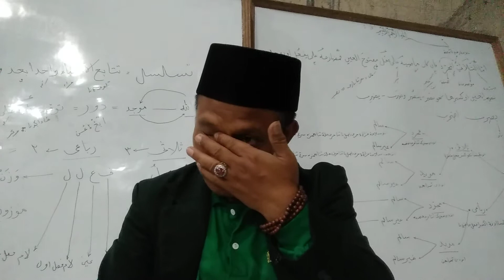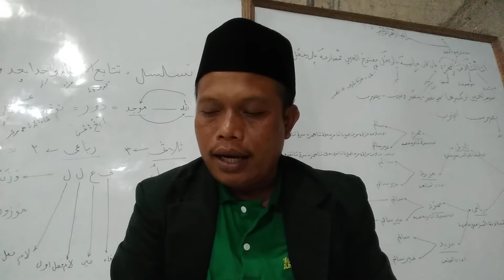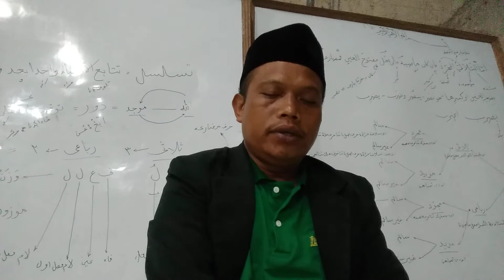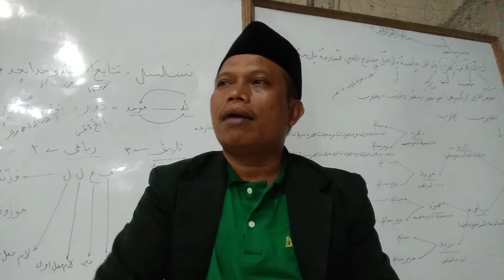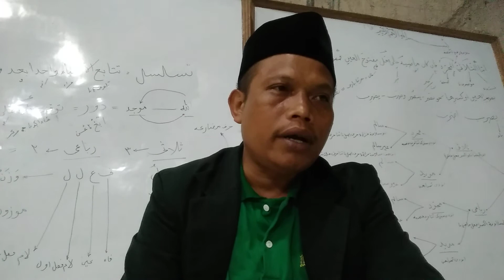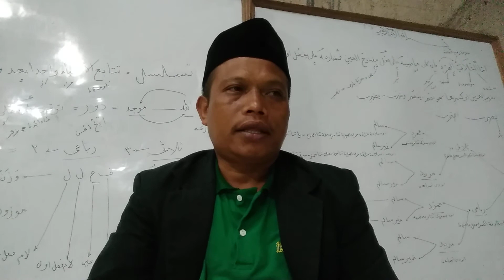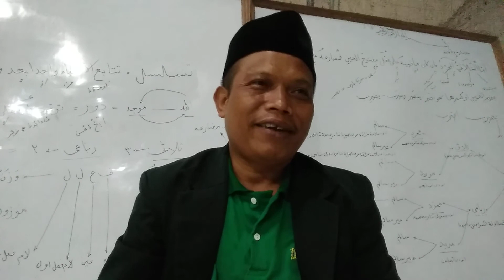Hamdalah sareng Ust Deden Zainal Abidin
Pangaosan di Masjid ALHIDAYAH Cijambe nyomplong-Sukaresmi-Cisaat-Sukabumi-Jawa Barat